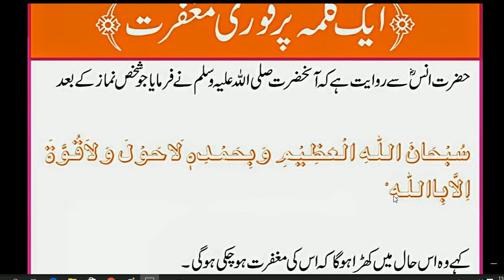Daily Dua every Muslim // HAZRAT MUHAMMAD (S.A.W) na formaya